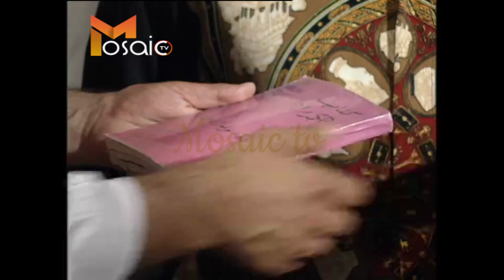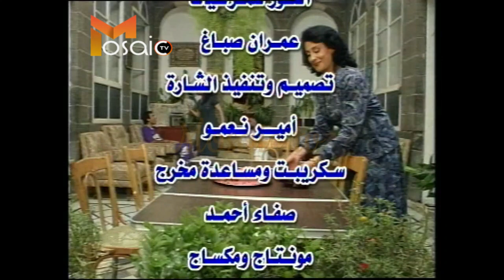مسلسل سفر الياسمين الحلقة الثانية (2) إخراج زهير ديوب إنتاج شركة علاء الدين الحلاق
سفر الياسمين  عبد الرحمن أبو قاسم  فيلدا سمور  عدنان ابو الشامات  محمد خير الجراح  روعة ياسين  فراس نعناع  وفاء العبد الله   لينا مراد  سمرعبد العزيز  فارس الرفاعي  اسامة السيد يوسف  منصور السلطي.